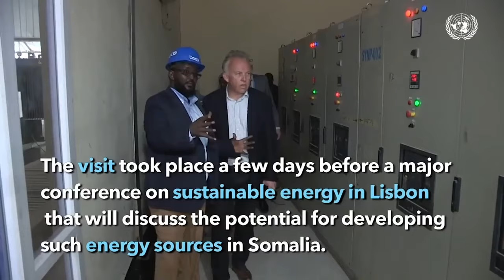Sarkaal ka tirsanaa Gorgor oo xalay inta gaarigiisa la gala degay lagu dilay Muqdisho iyo xogt...